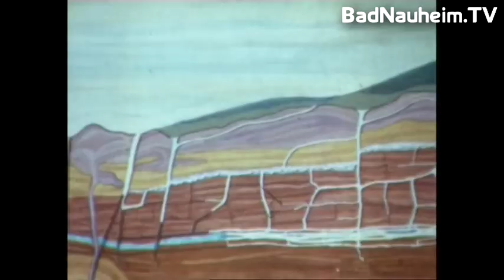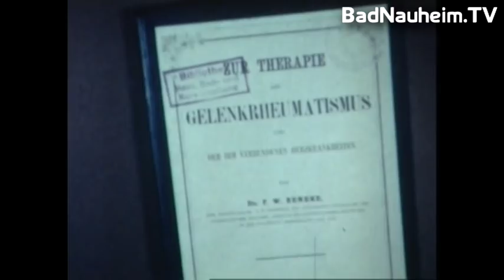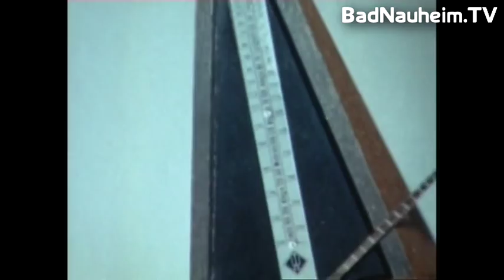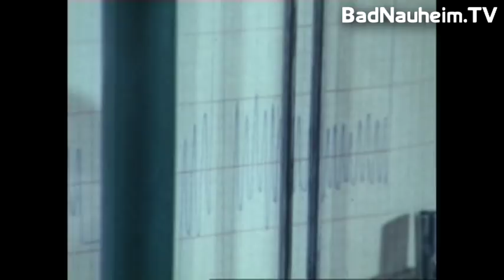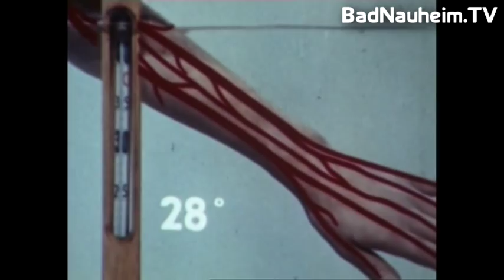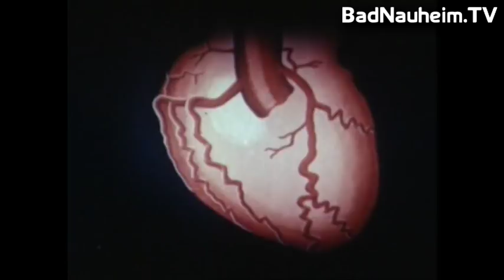Der Große Sprudel von Bad Nauheim 1958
Werbefilm über Bad Nauheim aus den 50er Jahren. Historische Aufnahmen über das damalige Weltbad Bad Nauheim.